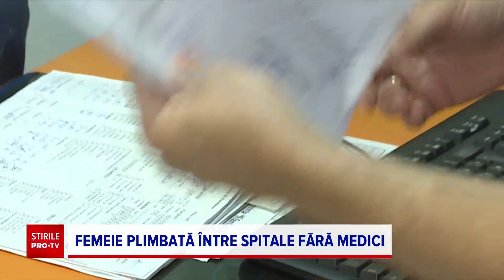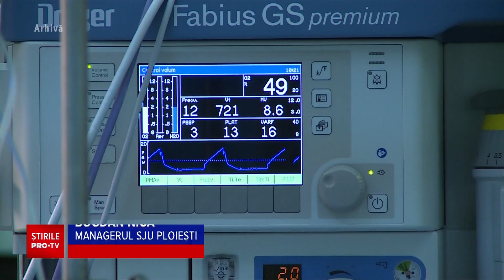O femeie din Ploiești a fost plimbată 20 de ore între spitale din lipsă de medici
O femeie din Ploiești, care a suferit un AVC, a fost plimbată 20 de ore între spitale din lipsă de medici.